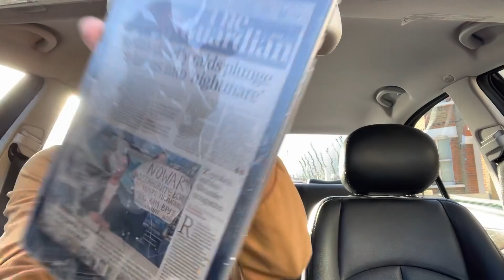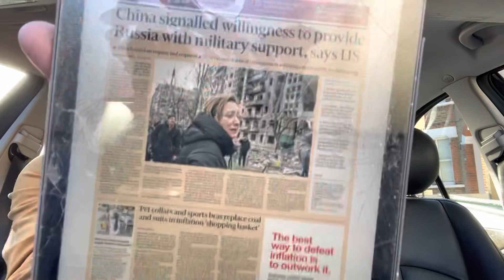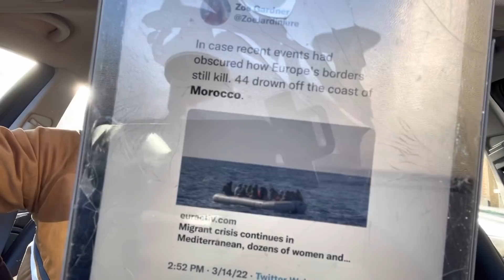This whole world would make you cry